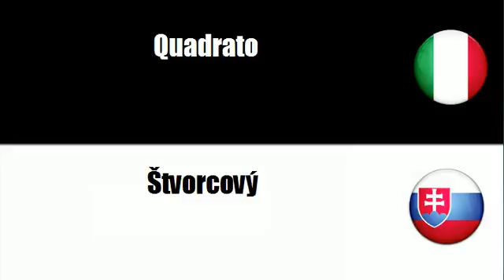Imparare il vocabolario Slovacco # Argomento = Rotondo